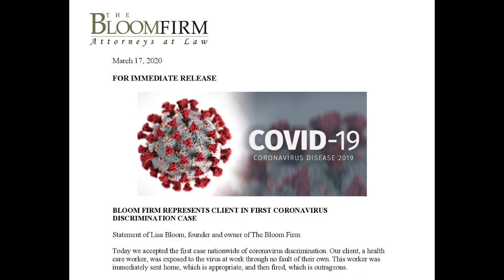The Bloom Zoom - Episode 1 - Help, I'm the Victim of Coronavirus Discrimination!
The law still protects workers. We are already fighting a coronavirus discrimination case! Here's our top tips on how to stand up for your rights.

Attorneys and staff continue to be available via videoconference, email, telephone, and fax.